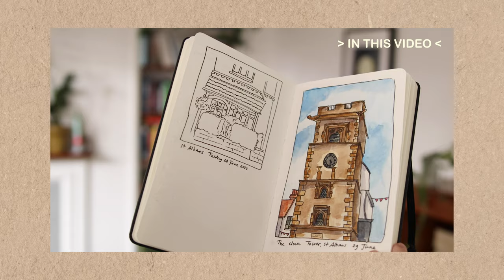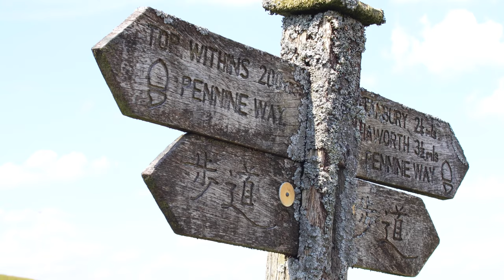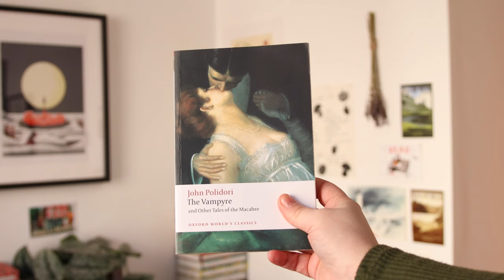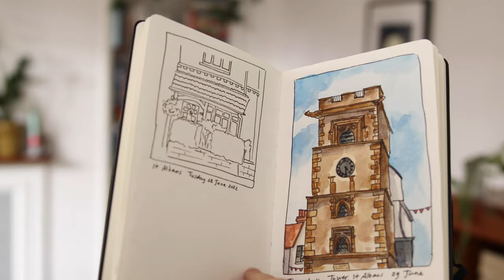How I set realistic resolutions (and that it's okay to fail them)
I thought it was high time to catch up on all my resolutions and goals from the last few years (including during the first year of Covid) and chat about how to set more realistic goals when you're not sure what to expect from a year!

► Chapters
0:00 Intro
1:14 Rating my (pre-pandemic) 2020 resolutions
5:35 Looking back at my 2021 resolutions
11:57 Best bits of 2021
12:29 Setting 2022 realistic resolutions
16:13 How I'm doing now

Podcast recs:
- You're Dead to Me
- Books Unbound
- Real Dictators
- The Dropout
- What Page Are You On?

Gothic novels and non-fiction:
Romantic Outlaws
Carmilla
The Vampire
Charlotte Bronte, A Life

I created this beautiful journal for anyone who is in a book club or wants to track their reading.
Featuring:
- luxurious finish, including thick paper and bookmark ribbon
- 50 book journal templates to fill in
- 200 book recommendations in 20 themed reading lists
- chapters with tips and advice for running your book club
- reading log
- book wish list
- books lent/borrowed page

► About Me
Hoi! I'm Sanne. Ten years ago I moved from the Netherlands to London, where I'm currently working as a freelance social media producer in the publishing industry, event host and content creator. I've been making videos for 13 years and on my channel I talk about books, translation, the publishing industry, London, travel, plus career and creativity advice. If you're looking for your next book to read, need a confidence boost before starting your internship/new job or want to follow my journey trying to reach new creative and freelance goals, you're in the right place!

I was born and raised in the Netherlands, studied English Lit at Leiden University (also in the Netherlands), studied in the US for 3 months and have lots of American friends. Now that I live in London, I still mostly have my American accent, but with lots of British vocab mixed in.

I currently live in St Albans, just North of London.

I’m a Freelance Social Media Producer, public speaker and YouTuber/blogger. Before that I was an Audience Manager at Penguin Random House UK.

◦ How did you get your job in the publishing industry?
I did publishing work experience on 3 different occasions, did a lot of networking and learned everything I know about social media from creating and running my YouTube channel for 8 years. P.s. you don't necessarily have to study Publishing or English to get a job in publishing.